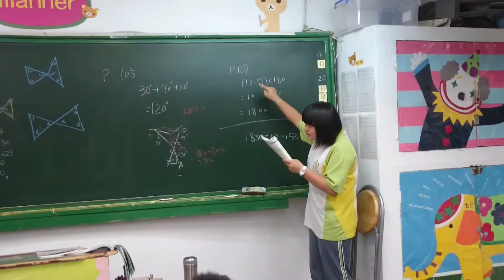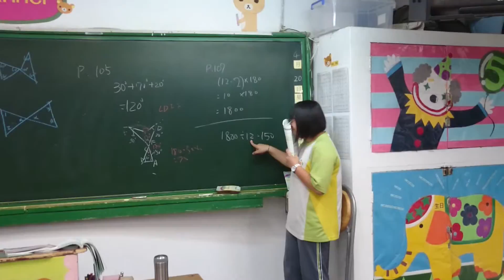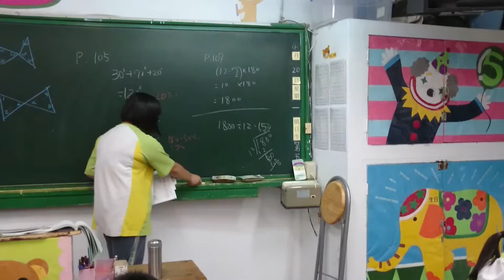[205][20150420][同學上台][芸禎]